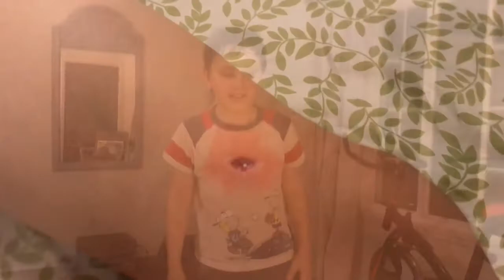My injury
I hope that you don’t make the same mistake as I did.